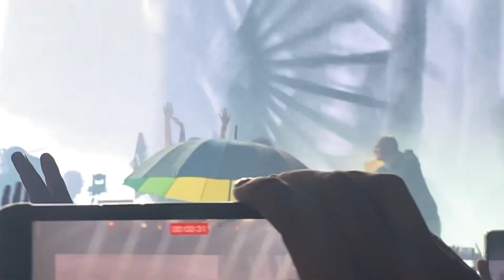Above & Beyond live in Melbourne, Australia (Sun & Moon)